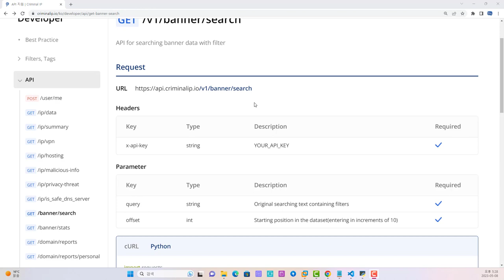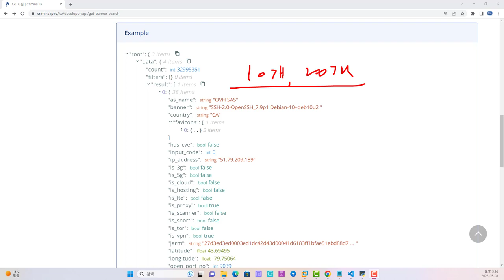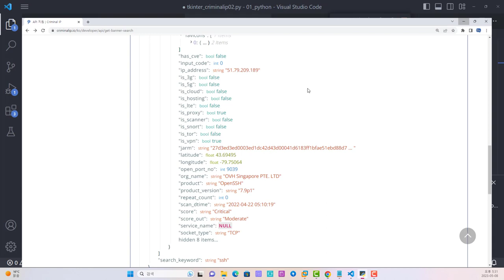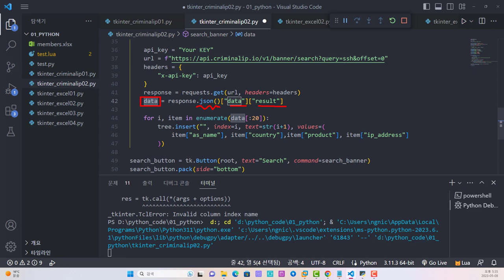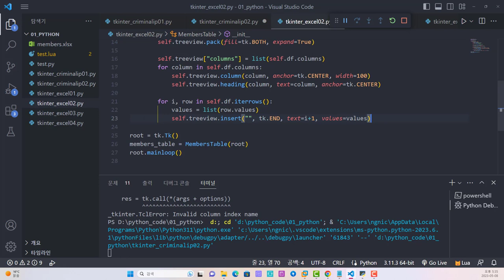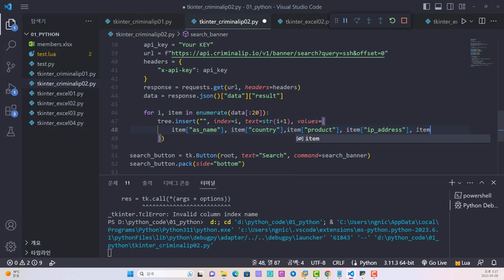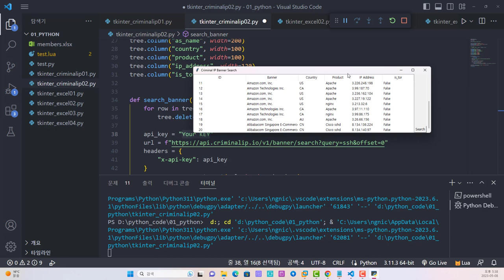Criminal IP API 데이터를 파이썬 tkinter Treeview로 출력하기. 원하는 데이터를 쏙쏙~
보안프로젝트에서 ) 제공하는 IT 강의입니다. 강의 주제는 "Criminal IP API 데이터를 파이썬 tkinter Treeview로 출력하기. 원하는 데이터를 쏙쏙~ criminalip osint 파이썬자동화" 입니다.

OSINT 검색 서비스 Crimial IP의 API를 이용해서 원하는 IP의 정보를 가져오고, 이 정보를 파이썬 tkinter GUI 프로그램에서 가져오는 과정을 살펴봅니다. Tkinter는 파이썬을 설치하면 기본 내장되어 있으며 PyQT와 Tkinter가 대표적인 GUI 프로그램이라 볼 수 있습니다.